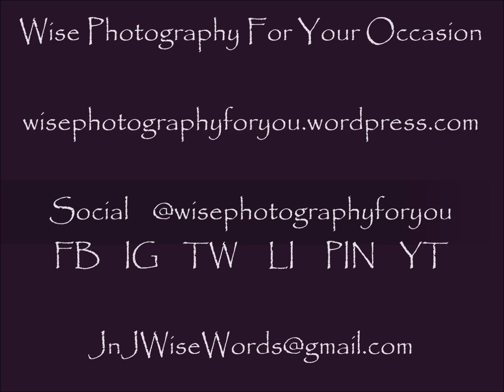Weekly 365 Day Photo Challenge Images 07212024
A short video featuring our  photos of the week with relaxing music.